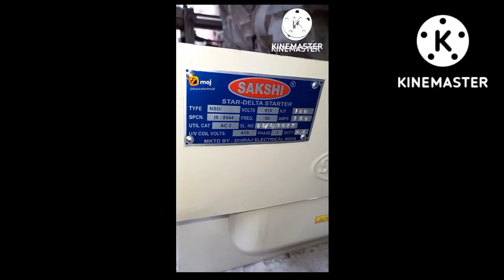oli immersed starter connection